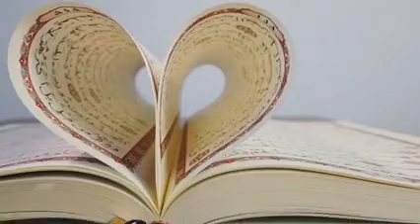madhaha soorathuge rannhaaru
soorathuge rannhaaru madhaha